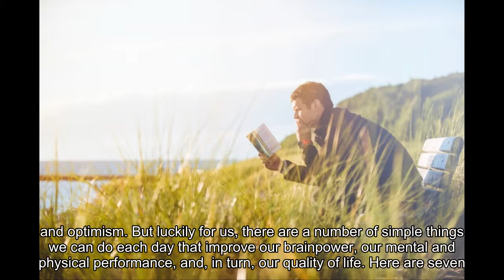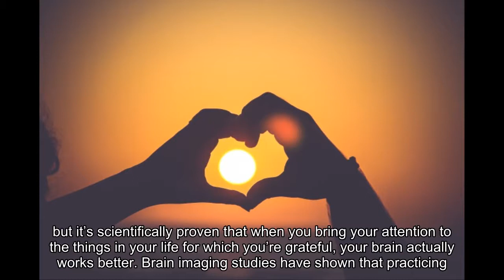8 Practical Ways to Boost Your Brainpower Before Work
8 Practical Ways to Boost Your Brainpower Before Work